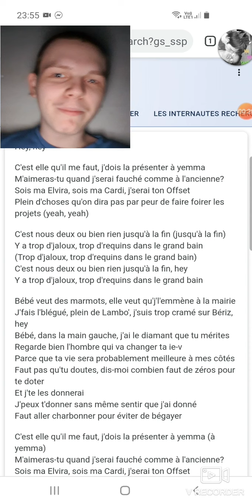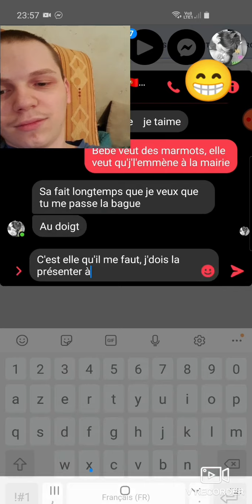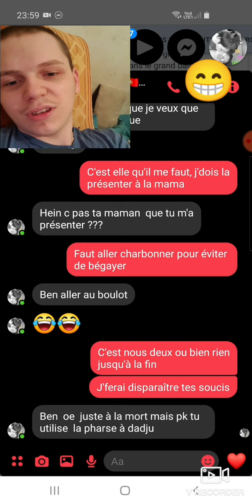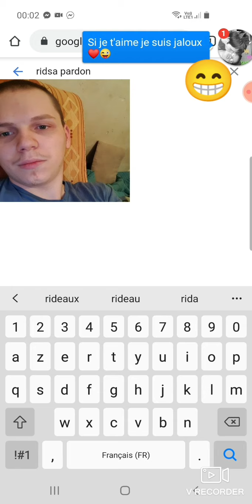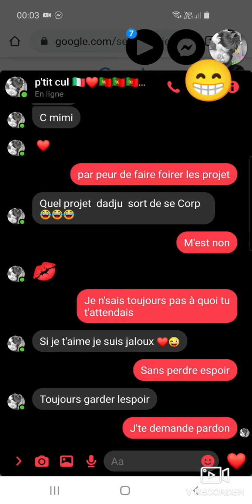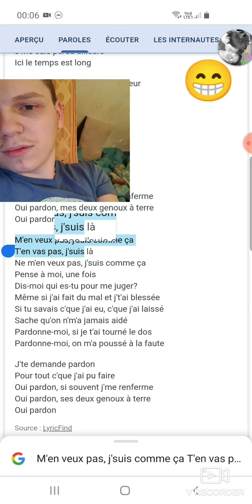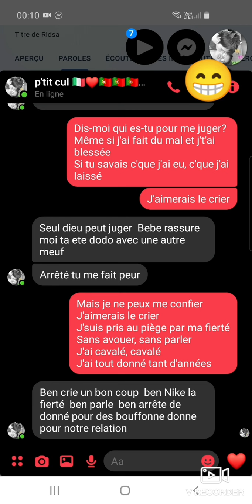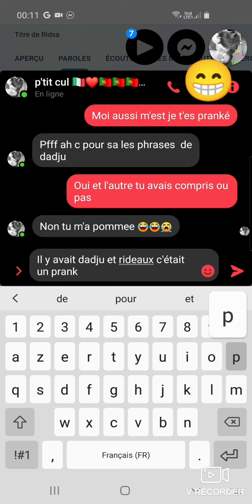JE PRANK LOUBNA ?! ÇA PAR EN CACAHOUÈTES ?! ELLE MA ENGUEULÉ ?!(ridsa et dadju)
Je prank loubna avec dadju et ridsa